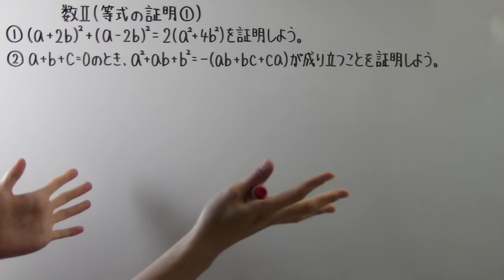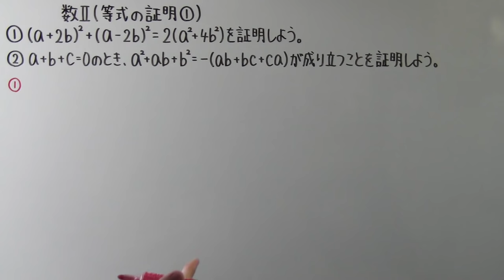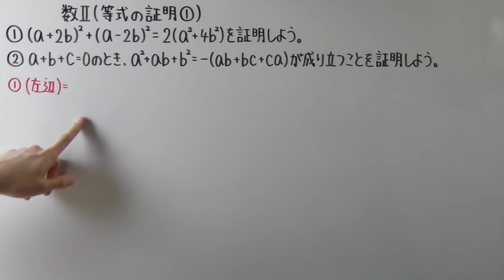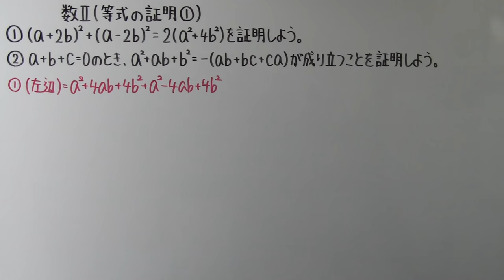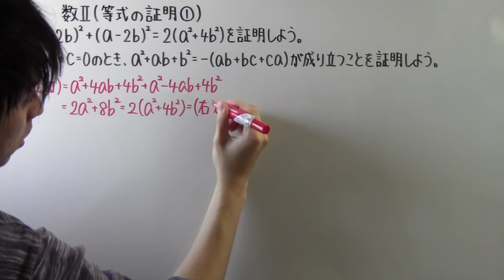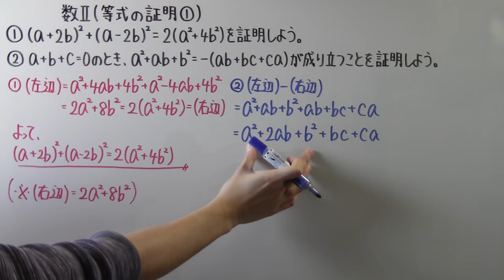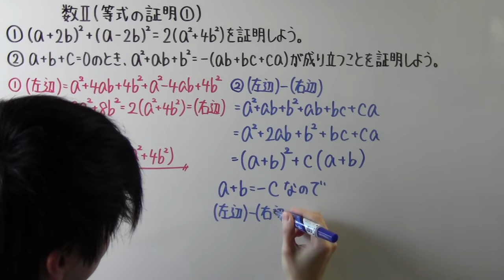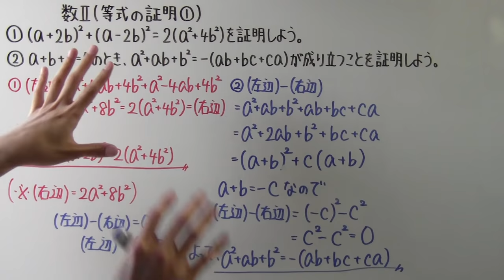【高校数学】 数Ⅱ－１６ 等式の証明①